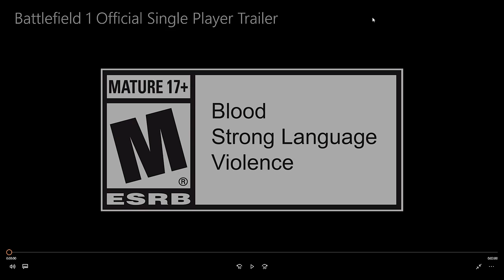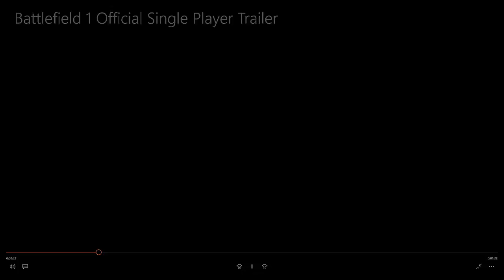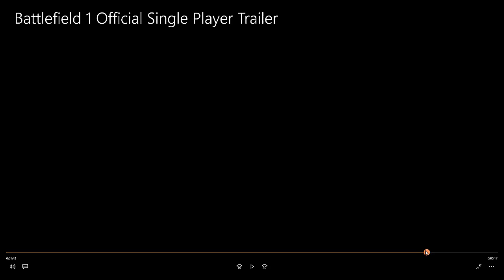Battlefield 1 Campaign Trailer Analysis